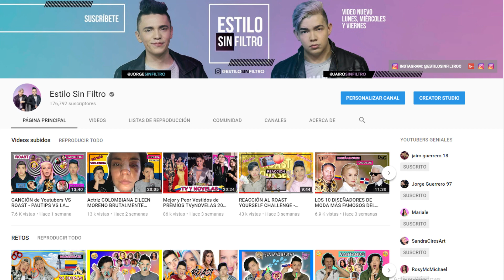LATA EN EL OJO MAQUILLAJE Para HALLOWEEN 2019 | ESTILO SIN FILTRO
GUERREROS BIENVENIDOS ALA TERCERA TEMPORADA DE ESTILO SIN FILTRO, En esta temporada cambiamos todo ,nuestros usuarios, el banner la foto de perfil el fondo ,nuevas cosas en edición etc... les teníamos todas esta sorpresas para el especial de los 200.000 suscriptores pero en vita que aun no llegamos a esa meta decidimos adelantar ya las sorpresas ..

PARA GANARTE LOS 2 IPHONE X DEBES HACER LO SIGUIENTE :

1. ESTAR SUSCRITO AL CANAL

3.DEJAR UN COMENTARIO

4.INVITAR A ALGUIEN A QUE SE UNA A ESTA FAMILIA,Y ESA PERSONA TAMBIÉN DEBE SEGUIR LOS PASOS .

►JAIROSINFILTROO

►JAIROSINFILTRO

No sabes lo feliz que me haces cada vez que le das like a uno de mis vídeos! :)